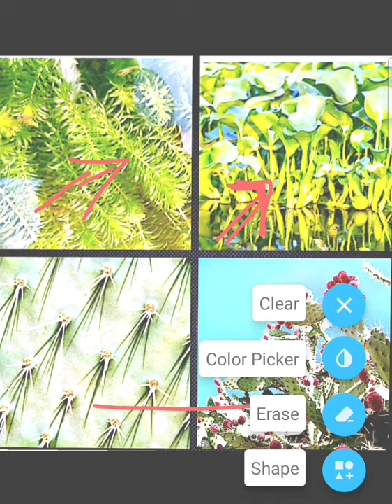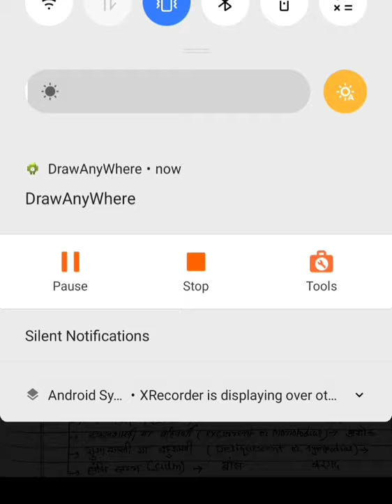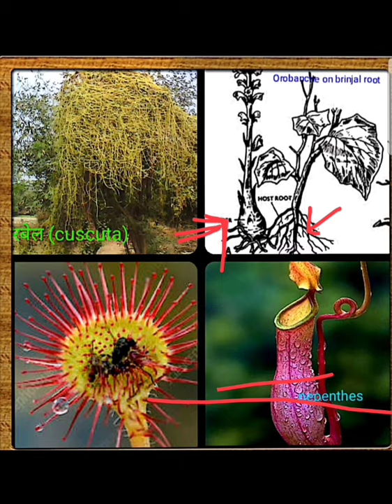Morphological diversity in plants (पादपो में आकारिकी विविधता)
Botany classes for B.Sc. students
by shashi kant ( Asst. Prof.- Botany)
paper - plant morphology and anatomy